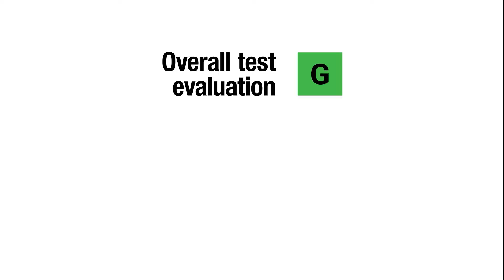2023 Ford Maverick updated side IIHS crash test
2023 Ford Maverick 37 mph updated side IIHS crash test